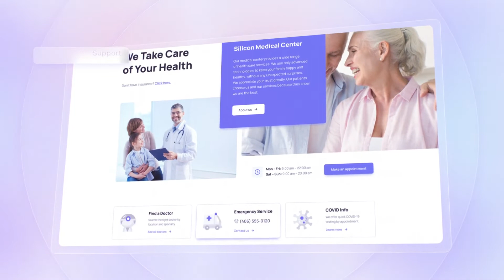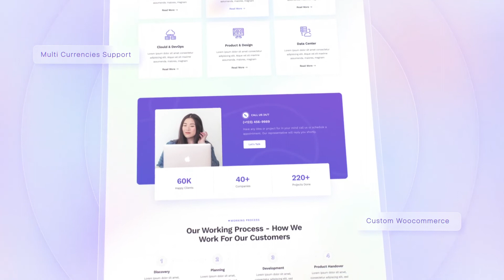Colorful Website Promo | After Effects Template